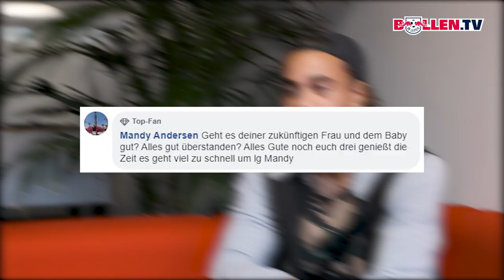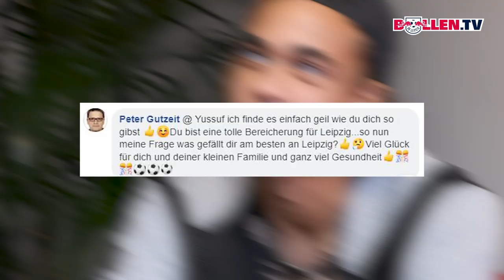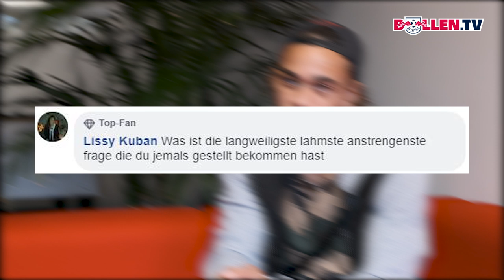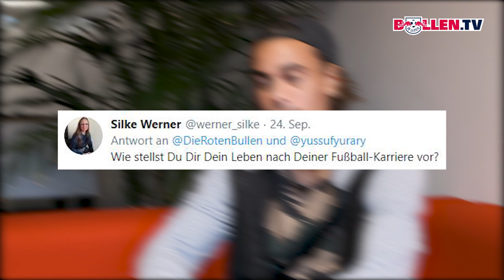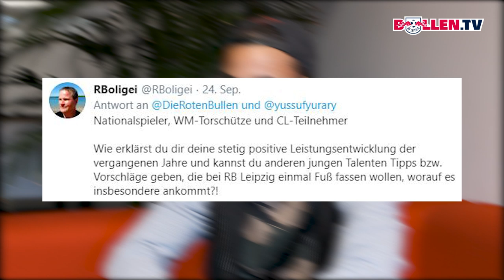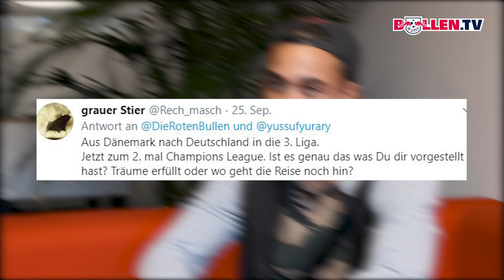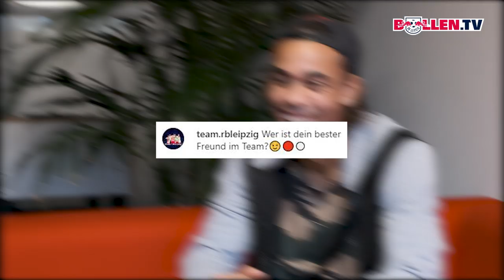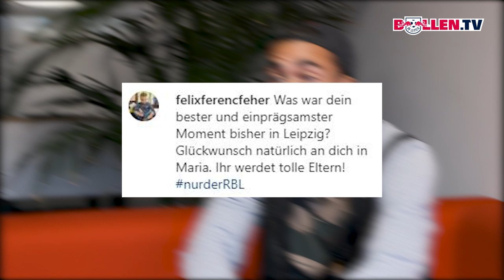Post-it: RB Leipzig-Stürmer Yussuf Poulsen im Fan-Interview!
Ihr habt gefragt, Yussi antwortet! RB Leipzig-Spieler Yussuf Poulsen stellt sich bei "Post-it" den Fragen der Fans.